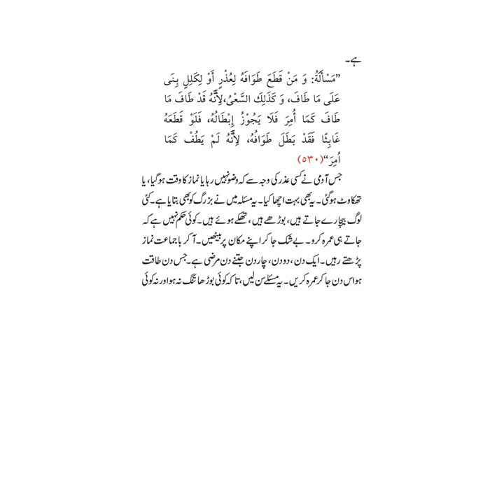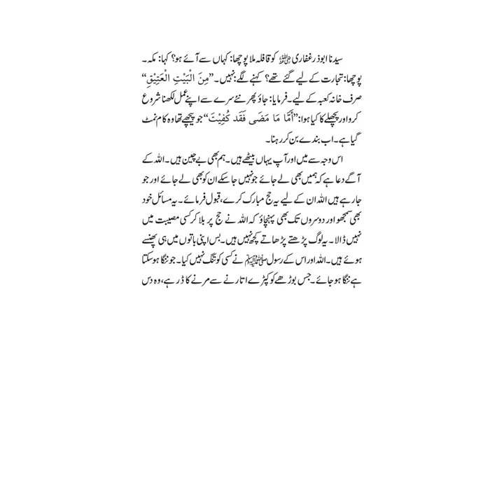Maulana Ishaq ra urdu translation of Lecture / Khutba Date 09 12 2005 Link in description